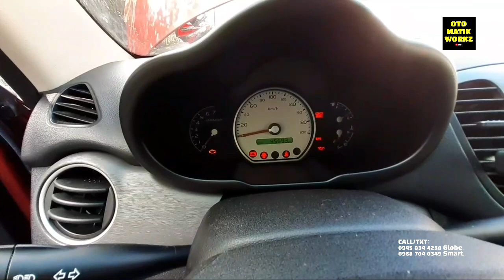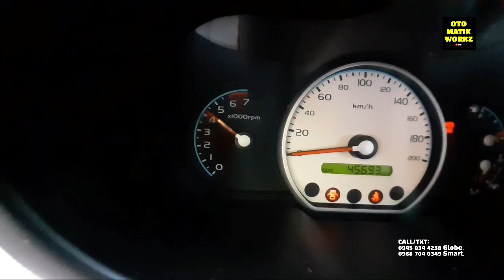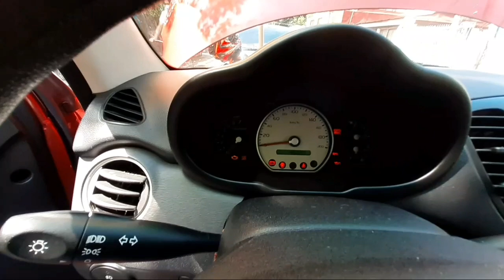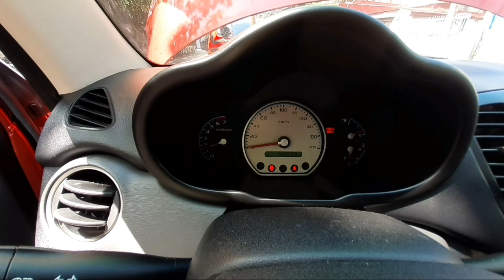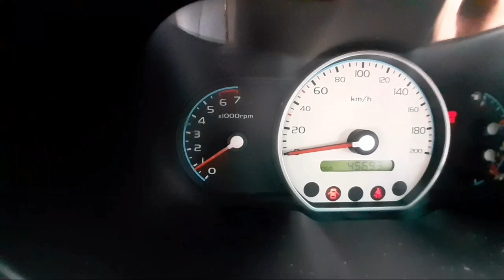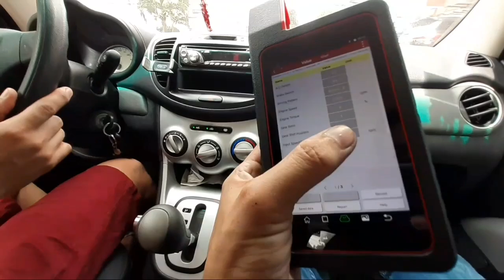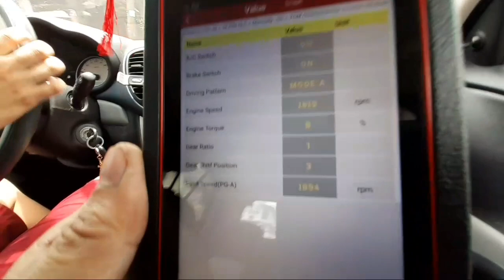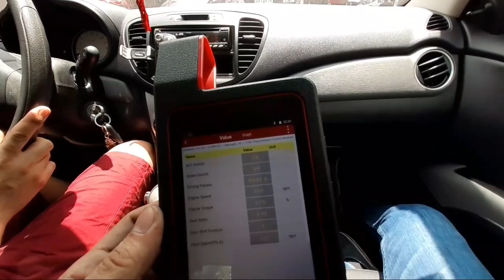STUCK 3RD GEAR HYUNDAI i10.